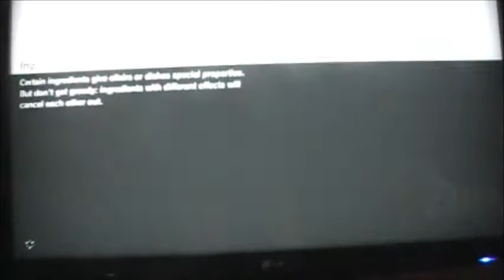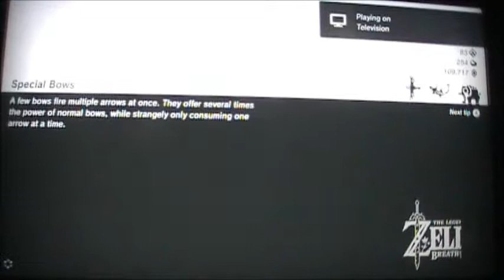BREATH OF THE WILD 2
video two, ,  of three, , of the half hour recording i did, ,  im having lots of fun ,